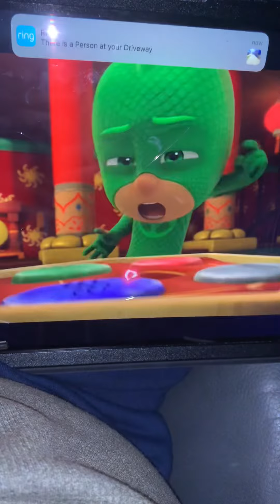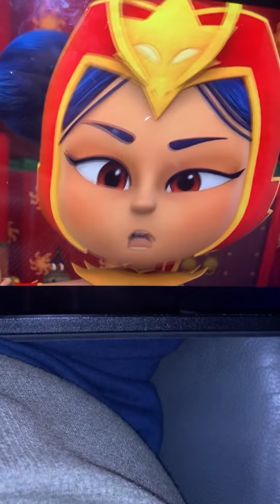PJMasks Episode 12An yu And The cave stones